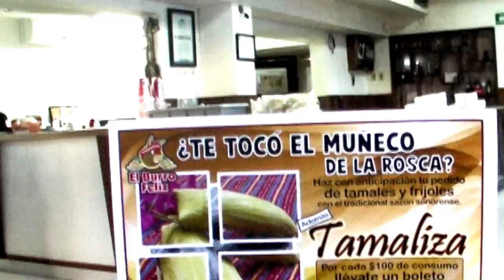Rifa de una Tamaliza de El Burro Feliz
Rifa de una "Tamaliza". Realizada en El Burro Feliz. Reforma 11, Col San Benito.
La "Tamaliza" consiste en 40 tamales y 3 litros de frijol.